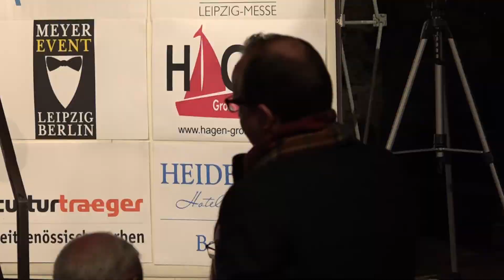Tourismusfrühstück Leipzig Gastronomie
Leipzig wächst rasant und erwartet mit knapp 3,4 Millionen Übernachtungen für 2018 wieder einen Gästerekord (im Jahr 2017 waren es rund 3,17 Millionen Übernachtungen). Die erhöhte Nachfrage führt dazu, dass u.a. zahlreiche neue Hotels entstehen.
Doch wirkt sich der Tourismus-Boom auch auf die Leipziger Gastronomie aus? Ist eine erhöhte Nachfrage spürbar? Es steckt viel Bewegung in der Branche - prominente Namen wie „Zum Arabischen Coffe Baum", „MACIS" und „Sol y Mar" sind in letzter Zeit verschwunden, neue Wettbewerber wie „SYNDEO im INNSIDE Leipzig", „Augustiner am Markt" oder „Peter Pane" treten engagiert an.
Die Ansprüche der Gäste an Angebotsvielfalt (regionale Küche, vegane Speisen, Craft Bier), Service und Zusatzleistungen (u.a. freies WLAN) steigen. Wird Leipzigs Gastronomie diesen Anforderungen gerecht?

Deshalb unser Thema zum 207. Tourismusfrühstück:
„Leipzig und seine Gastronomie - ein touristisches Erlebnis?"

Innerhalb von zehn Jahren hat sich die Anzahl der Gastronomiebetriebe in Sachsen um knapp 800 oder 12 Prozent verringert. Kneipen gibt es heute sogar ein Drittel weniger. Wie sieht es aktuell in Leipzig aus? Geht der Trend in Richtung Individualität oder Systemgastronomie?
Leipzig hat den Anspruch, internationaler zu werden. Davon zeugen auch die wachsende Anzahl an internationalen Tagungen und Kongressen sowie hochkarätiger Großveranstaltungen. Ist Leipzigs Gastronomie darauf eingestellt? Wird das Servicepersonal internationaler? Kann Leipzig mit dem vorhandenen Gastronomie-Angebot mit vergleichbaren europäischen Metropolen mithalten? Wo befinden sich die empfehlenswerten regionalen Gastronomie-Höhepunkte? Werden Leipziger Spezialitäten wie Allasch, Gose, Leipziger Lerchen oder Leipziger Allerlei nachgefragt?

Die wirtschaftlichen Rahmenbedingungen für die Gastronomen sind komplizierter geworden (verkürzte Arbeitszeiten, Minijob-Regelungen, Nachwuchsmangel). Welche Erfahrungen gibt es dazu in Leipzigs Gastronomie? Welche Unterstützung bietet der deutsche Hotel- und Gastronomieverband (DEHOGA) seinen Mitgliedern? Was trägt die in Leipzig ansässige Susanna-Eger-Schule, die zweitälteste Hotelfachschule Deutschlands, zur Nachwuchsgewinnung bei? Was motiviert junge Menschen, sich heute für einen Beruf in der Gastronomie/Hotellerie zu entscheiden?

Welchen Einfluss üben Bewertungsportale wie google und TripAdvisor oder diverse Social Media-Kanäle auf die Entscheidung der Gäste bei der Lokalsuche aus? Sind diese ein Ansporn für Gastronomen oder werden die Rückmeldungen überbewertet?

Wie steht es um Leipzigs Nachtleben? Welche Szenemeilen sind besonders beliebt? Hat die Stadt etwas Einzigartiges für Nachtschwärmer zu bieten (Geheimtipps)? Im August  2018 stimmte der Leipziger Stadtrat für die Abschaffung der Sperrstunde. Gibt das dem Leipziger Nachtleben weitere Impulse?

Diese und weitere Fragen sollen beim Tourismusfrühstück beantwortet werden. Die Diskussion wird von Dr. Helge-Heinz Heinker moderiert.

Für das Gesprächspodium wurden angefragt:
-  Volker Bremer (Leipzig Tourismus und Marketing GmbH, Geschäftsführer)
-  Dietrich Enk (ENK Leipzig GmbH, Inhaber)
-  Torsten Grahl (Gasthaus Barthels Hof, Inhaber)
-  Dr. Ralph Kausch (Susanna-Eger-Schule, Fachleiter)
-  Petra Mewes (Fachjournalistin für Gastronomie, Hotellerie, Reisen, Kultur, Wirtschaft)
-  Holm Retsch (DEHOGA Sachsen, Regionalverband Leipzig, Geschäftsführer)